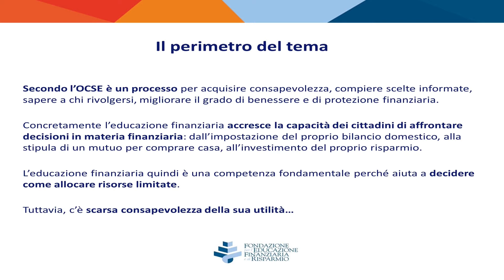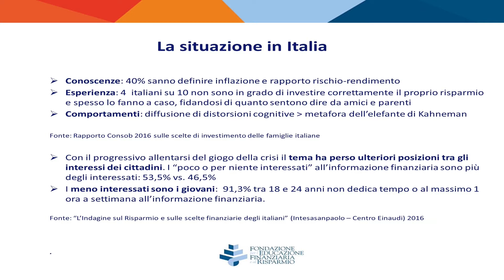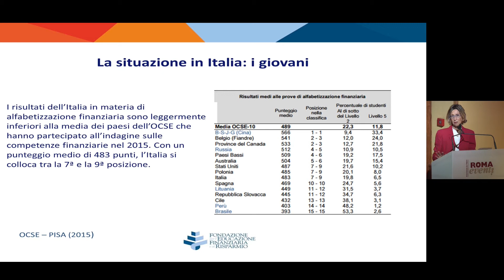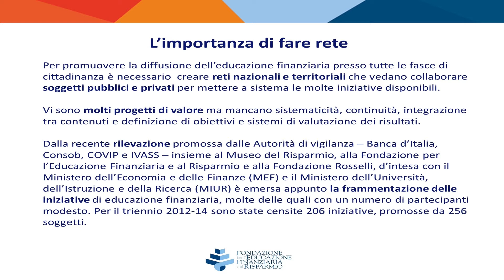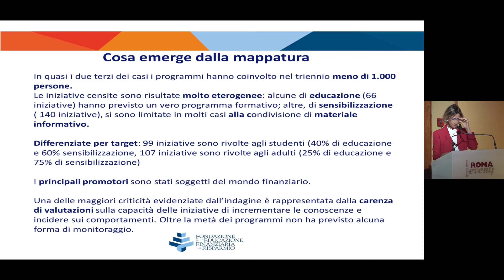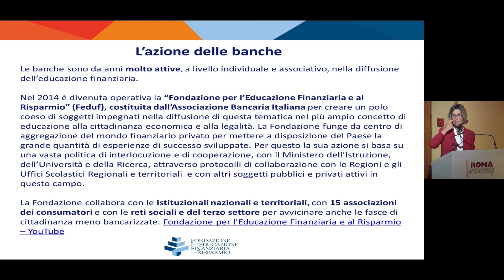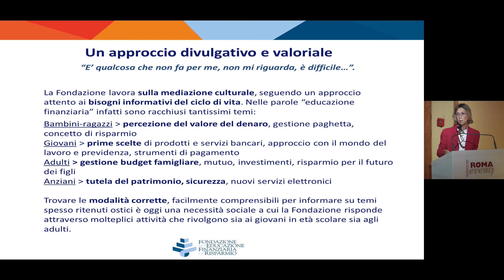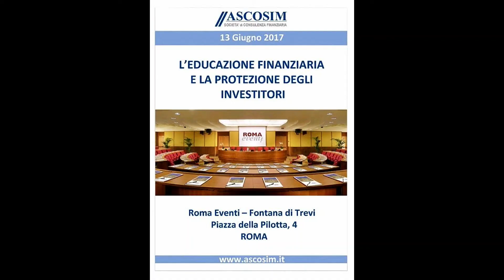L'educazione finanziaria e la protezione degli investitori - Giovanna Boggio Robutti FEDUF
Associazione delle società di consulenza finanziaria